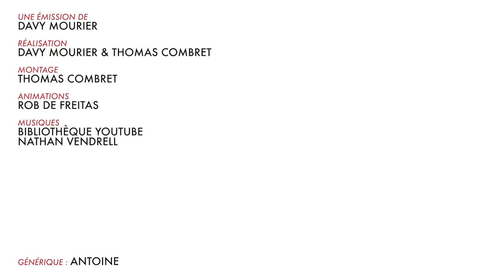BADNEWS #93 IL MEURT DANS SON MAGASIN !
On est de retour avec des infos à la YOUTUBE et des aventures à la YOUTUBE.
C'est tous les mardis à 17h45 !!! Pour découvrir SOUS MA BARAQUE c'est là

IsilmÎ Bastien NumberFive Morton Ichabod RÈmi SirPattes kuro Loic Jean-manuel JeanMouloud Raptor Neuropsy Luyepii Scottzane -CÈCÈ- -Kint- SyphaÔwong Julie CHAINTRON Penther Pierre.P Charles MÈlangÈ Yoan Vendittelli Mylie_zolie Lord Yorwan Blanche Renaud Bauer moumoufle SICK! Pelur ThÈodore florian etasse Joany Leprince tibeau69 Dr.Oops Tristan Ludovic Tibout ISKAN Cy Freytaw Solal Labat Bobor Jashharko Alexis thelme Leryan Activia Vincent ZoÈ Ragasse YASC Films Justine Paul Anthony Tanak Sentrythemadman Isafesses Boucle denez Bloody_Loki Thomas Yaaann Dame Andine Tassatux Gilom MARCHAL SuperNounours Sarafan fabre RÈmyV Antoine Gervais ChloÈ Tintin120 Halbeu Gikujo Dae31 Adrian dazerkil Division-par-zero GOC ThomasBrown. Arnaud Boisgard Satyre FranÁois 6PO TanBa Kin K13b3r legrandnain Testudo ellda Bananebleue Lychaos Kyne Seb_Balbine Vincent Agathe Nekojita Nabihime An1hl4t0r norbertlegourou chacha bepjohn JoeHell Marge Stanislas Andre Gros karotch Halone Wolfkhan Flan-Lemou Kuentan Asthannoln yopox Xav Desmero _dav_ Ramana touch La Brasserie De Dinan Elgourdino Weird277 plastic270 Joachim Vanoni Florent Vdga Vincent Benou Florent Bouhey versgui Brice gladarius tokyis Joce lalmeras QuiPhenix Ralouf Nussss Bigoudi88 Bophie Slaise elina Meyvi g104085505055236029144 Nek Philopoulpe CuteLittleWhale Pauline Bloom Osfrid Matt & Laurie La Beatrie Ardechoo ben thedayymon Guillaume KÈvin Marty G . T . Adanorm Frederic Richard Tym Yannoo Cort-X- Neljiu Adcaelo ChloÈ AG Wolf enstein TomTom nieub Namae Jerem S. NÈlio Vasconcelos Oliboy50 frankman1995 daone FRANCOISPEF Cliko Ced_Lec Vanny Golden Dwarf Kiliak Grollbe Charles-Elie Leroy Olyn Pyrrhos Dauvet Kaoane Zarkheim Thomas BRISET Siyah Adrien kyusan CimleaK Natosan artart78 jacques kramp pc0mb0 FranÁois Bertrand Morlockq Jean-Marie Arondel epof Ben Ojisan loktora GrandZuzu Xianghua Anthony cocodu54i Nhoam manshoon Victore Arondel epof Ben Ojisan loktora GrandZuzu Xianghua Anthony cocodu54i Nhoam manshoon Victor&aqs LordSagat Cedric b Yomiko Rafaela Shabranigoudou Acronantis Gaetan picault  Matth X23  Damien B